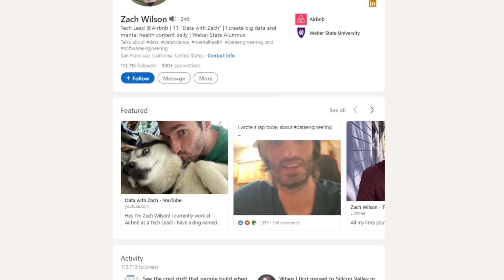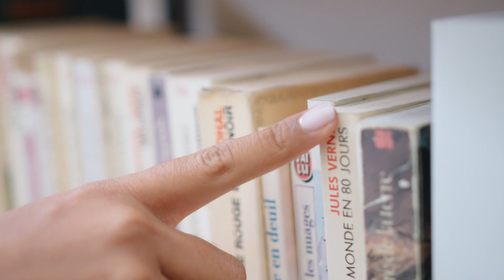Data Engineering Interview Tips By Airbnb Data Engineer | Part 2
Dat engineering interview tips discussed by Airbnb data engineers (Ex. Netflix, Facebook).
⭐️ Timestamps ⭐️
0:00 Introduction
0:56 Do you need to have computer science degree to get hired in big tech (Netflix, Facebook)
2:50 Data engineering projects for resume
11:00 How much they focus on competitive coding, data structures and algo
13:13 Can you discuss few actual questions that were asked in these interviews?
15:42 Salaries for data engineers

In part 1 of this conversation we discussed general data engineering career tips.